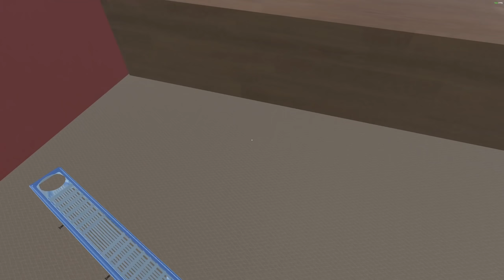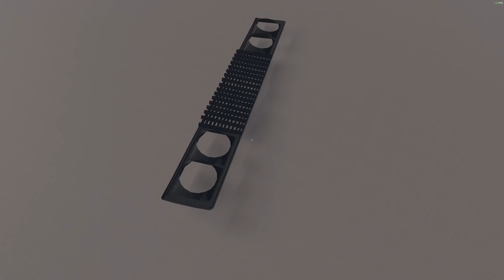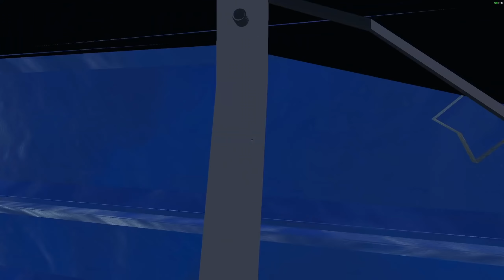My Garage Survival Mode | Episode 4 | This Was a Disaster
Everything went wrong